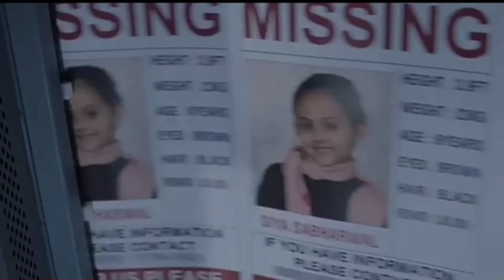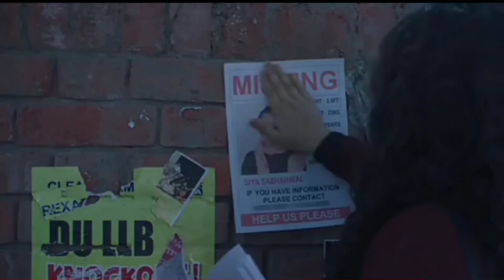Breathe Into The Shadow Amazon prime Web Series REVIEW